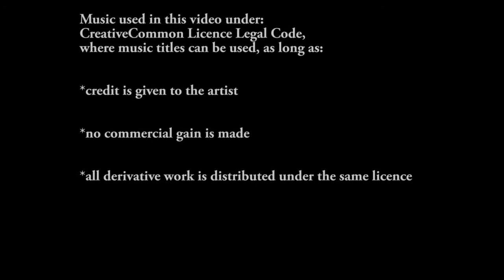Newcastle - Throsby Creek, 22.10.2013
Suburban creek/channel kayaking adventure.
The tide was up and we entered Throsby Creek from the sailing club, close to Newcastle harbour and paddled upstream into Thighes Hill and Islington.